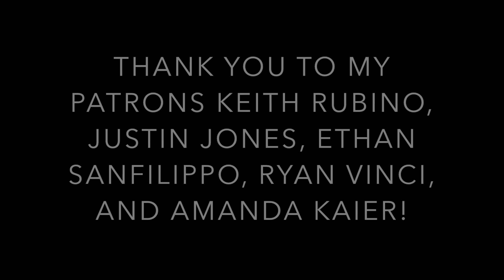SallyDrumz - Attack Attack! - Sexual Man Chocolate Drum Cover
Man what a throwback! This was a fun request. Enjoy!

Drums: SJC Paramount Tuxedo with 12”, and 16” toms, 22” kick and M5 Maple 13” Umbreon Snare.

Heads: Evans G2 on Snare, and Evans Black Chrome on Toms, Remo Powersonic on Kick.

Cymbals: 14” Meinl Dark Classics Hi-Hats, 18” and 16" Meinl Dark Classics Crash, 18" Meinl Dark Classics China, 20" Meinl Dark Classics Ride